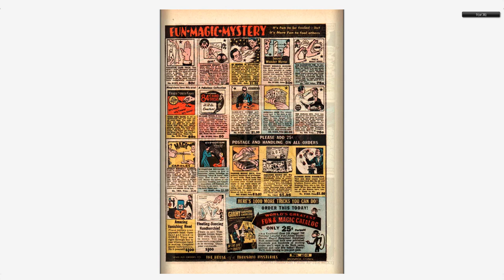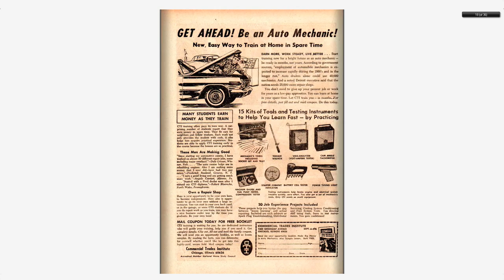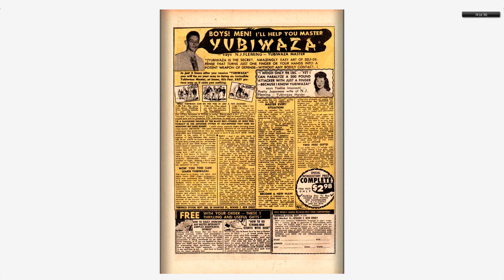Adventures into the Unknown #154 American Comics Group Feb 1965